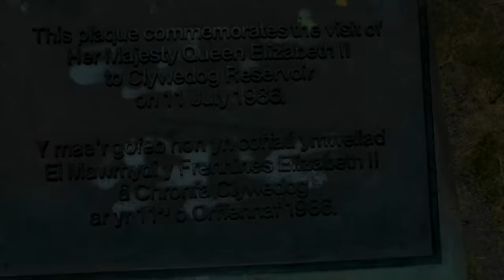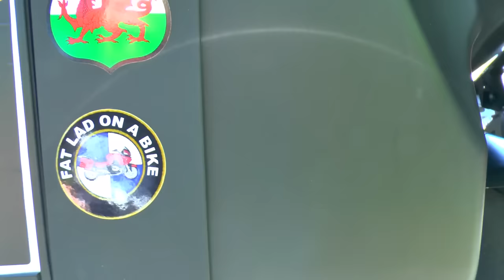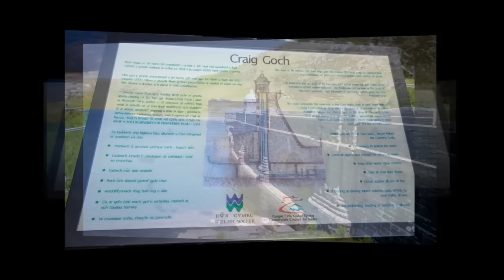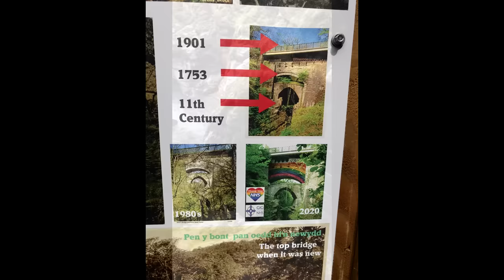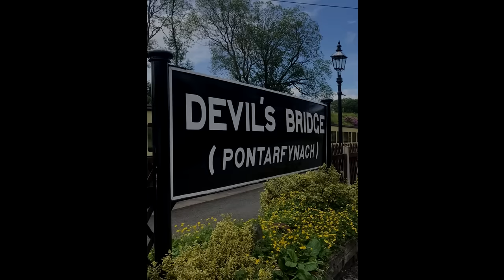Motorcycle Tour of Wales Episode 4 Elan Valley & Llyn Clywedog & Devils Bridge Fat Lad on a Bike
Episode Four features the crew riding a beautiful small single carriageway road to Llyn Clywedog viewpoint and rewarded with a breathe taking view of the lake.
We then continue on through Rhayader and onto Elan Valley taking in the views of all the reservoirs before stopping and sending the DJI Mavic Pro drone up to give you all a view from the sky of the beautiful surroundings we were in.
When you arrive at the end of Elan Valley you then reach Devil's Bridge where we decide to stop at the cafe there and have a look around.
Closing out this episode is a drone flight over our caravan site and a look over Borth seafront.

If you would like to subscribe please click the link below (its FREE) and if you also click the "bell" icon and tick to receive e-mail notifications (FREE also) you will be informed of any future episodes I release.